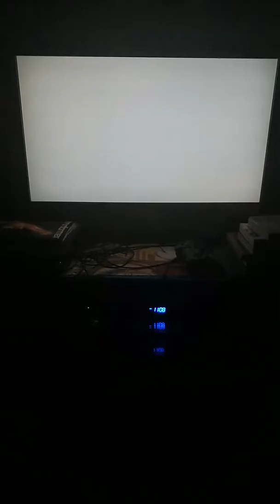Baldur's Gate Dark Alliance Act 1.. Part 1..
Hey sorry I didn't post any new videos yesterday I've been quite busy and I'll be putting up more gameplays soon as possible.. please comment down below and subscribe to join the Wolfpack and hit the notification bell icon to keep yourself updated on my latest gameplays and share too Wolfout.